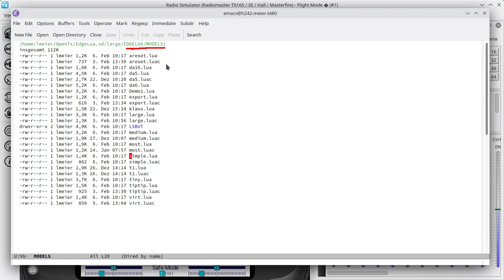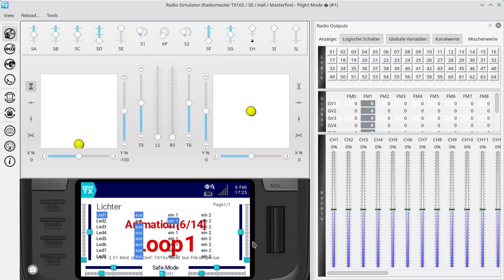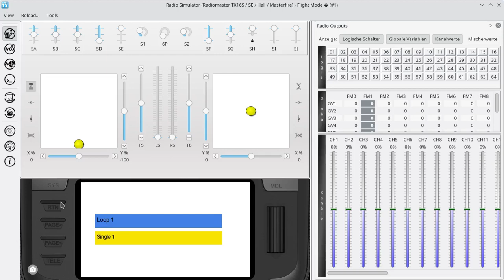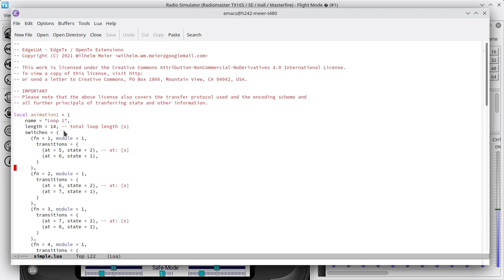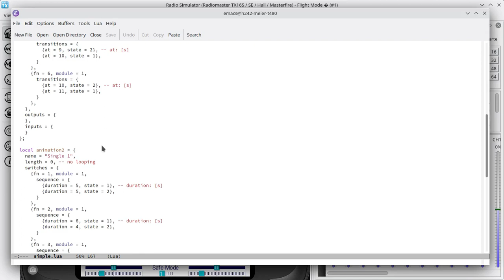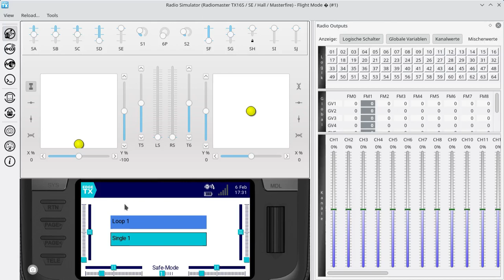OpenTx weekly - Folge 088: Animationen